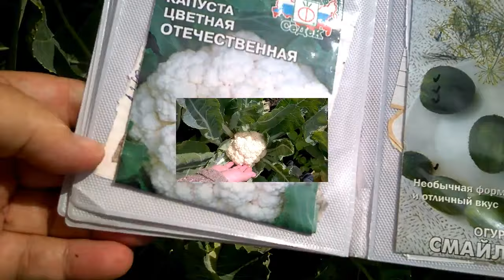ЦВЕТНАЯ КАПУСТА на огороде и на кухне. ОБАЛДЕННАЯ КАПУСТА В КЛЯРЕ. Мой любимый рецепт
ЦВЕТНАЯ КАПУСТА – богатейший источник белков, витаминов и полезных микроэлементов. Практически каждый человек, владеющий собственным дачным участком или огородом, выращивает цветную капусту. Мои любимые сорта,которые я выращиваю в 32 Регионе Брянской области.Представляю на 3.43 минуте рецепт Цветной капусты в пикантном кляре, который любит вся моя семья.